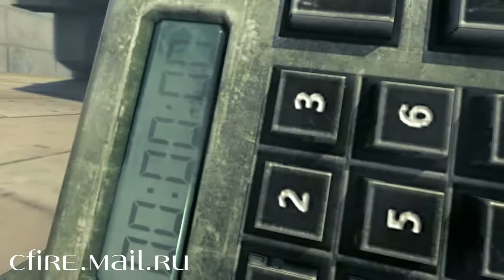Cross Fire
Отставные бойцы сил специального назначения со всего мира стекаются под крышу международной корпорации «Global risk». Это разные люди, но одна черта у них общая: их судьба отмечена горем и болью. Они способны выполнять самые сложные задачи в любой точке мира. Их основные клиенты -- нейтральные страны, не имеющие регулярных вооруженных сил, государства, становящиеся мишенью террористов, а также секретный Департамент управления ООН (группа «Икс»). Миссия корпорации заключается в борьбе против терроризма и защите общечеловеческих ценностей.

В этом состоит основное различие между «Global risk» и корпорацией «Black list», которая охотно готова пойти на сделку с террористами, если операция обещает принести барыш.